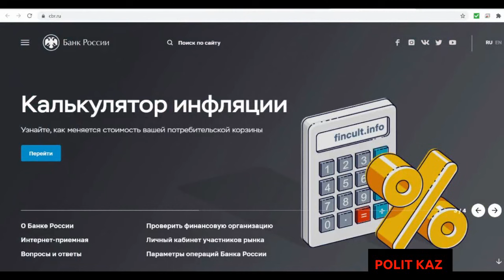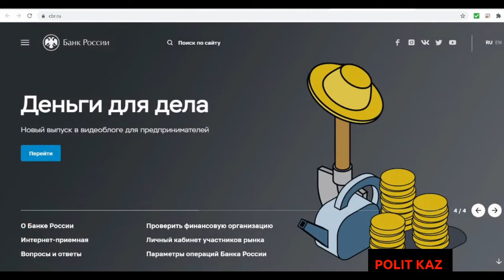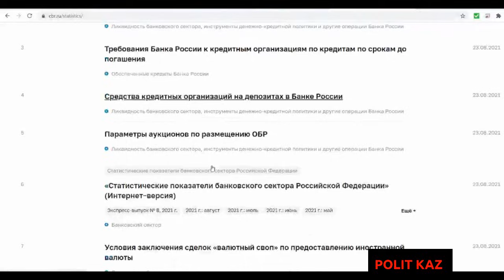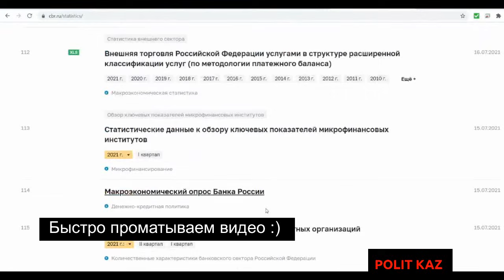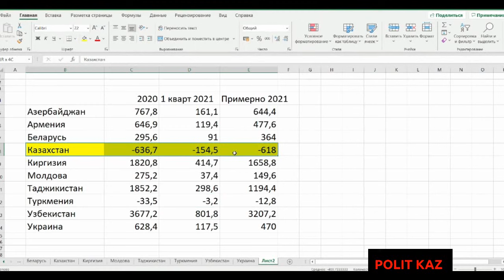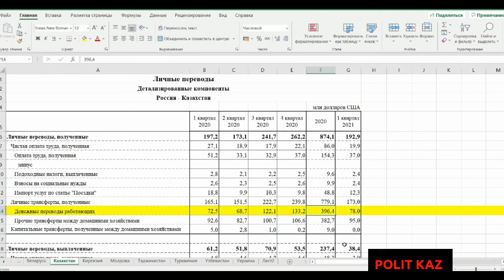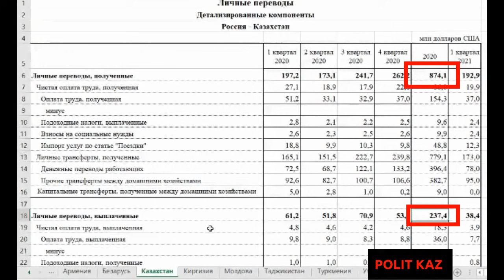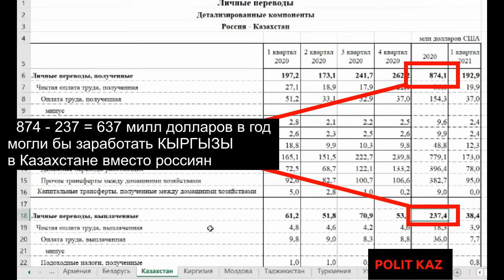Нужно пригласить КЫРГЫЗСКИХ гастарбайтеров на север Казахстана. Они могут заработать 600 милл. $$$